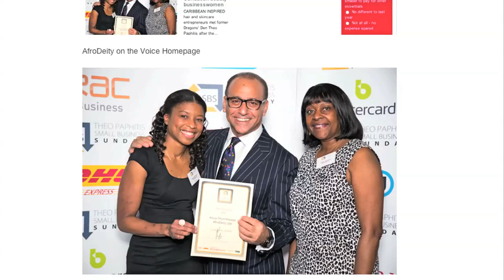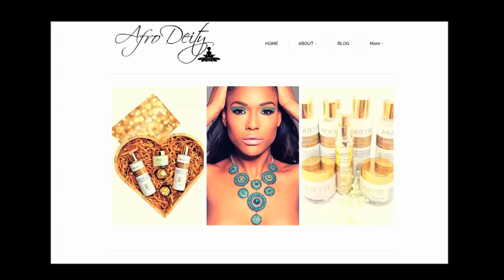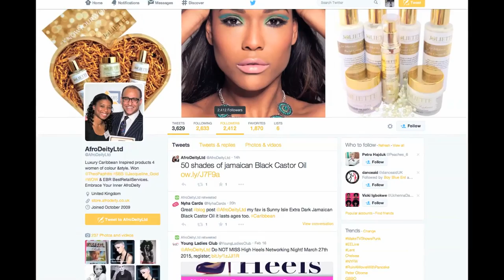On the Journey, Alicia CEO Afrodeity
At some point in her life, Alicia never felt beautiful. She struggled with the concept of beauty. Then the worst came when she lost her hair and she felt even more 'ugly'. As it's said, everything happens for a reason. It was at this lowest point, that Alicia finally found her purpose in life - to be the one to deliver women of colour from their struggle with finding their own definition of beauty. Amazing story.
Have you got a story? Like our Facebook - Faunteeshow.